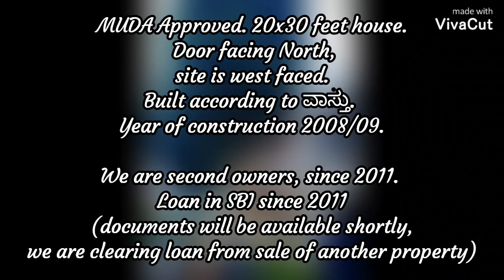House for sale in Mysore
MUDA Approved. 20x30 feet house. Door facing North, site is west faced. Built according to ವಾಸ್ತು. Year of construction 2008/09.

We are second owners, since 2011. Loan in SBI since 2011 (documents will be available shortly, we are clearing loan from sale of another property)

59 lakhs, negotiable

       Mysore Hot Properties
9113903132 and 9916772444